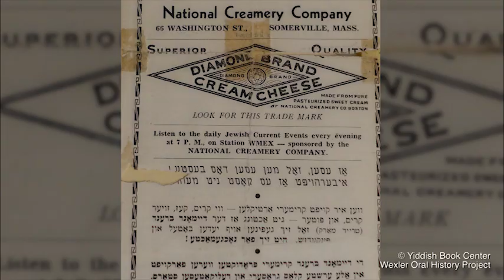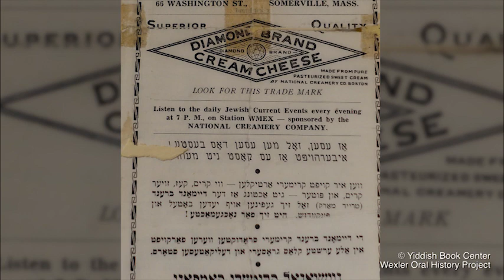A Little Girl on Boston's Yiddish Radio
Gloria Weiner Weiss, z"l, former Yiddish child actress on the radio and stage, tells of how she ended up on the Yiddish radio in Boston at 3 years old, and recalls her different performances and advertisements.

To see the full interview and learn more about the Yiddish Book Center’s Wexler Oral History Project, visit: